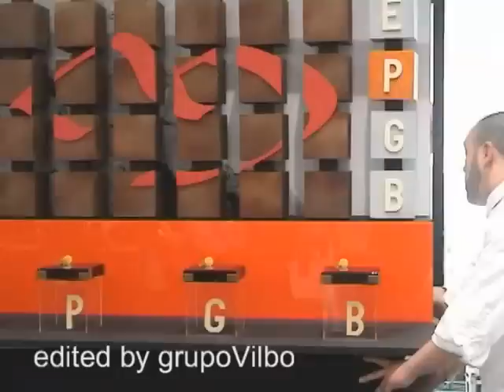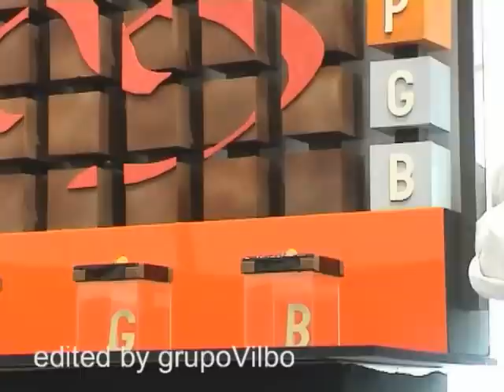Pastel conmemorativo 25 aniversario TV3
La Escuela de Pasteleria del Gremio de Barcelona (EPGB) presentó un montaje simbólico de Montserrat en honor al desaparecido Pepe Balcells y elaboró un postre emblema del 25 aniversario de la televisión catalana.